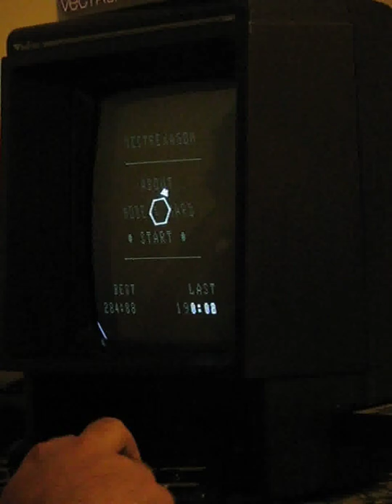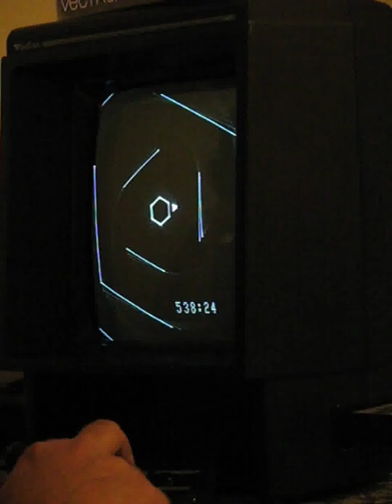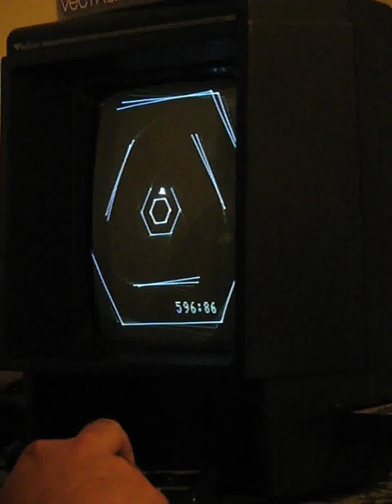Vectrexagon - Hard - 659:28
I can see through time now.

As far as I can tell it doesn't get harder after the music loops, in fact it might get a bit easier as you can settle in to the final speed. So eventually it's just a matter of endurance and never making a major mistake.

My previous high score was 320:88 on Nov 19. Both these times I was listening to a podcast on headphones, I think being distracted helps. This time it was Tim Harford's Cautionary Tales, "The Deadly Airship Race"

Vectrexagon is a 2016 homebrew Vectrex game by Andreas Gustafsson, with music by Yerzmyey, based on Super Hexagon by Terry Cavanagh.

This is V1.1, Cart #96, played on my recently-acquired Vectrex, Serial No. 0048071.

Filmed again with my Canon Powershot A640. 640x480 this time, still scaling up to counter the default downscaling, but it was probably a mistake to pull back a bit to show my hand.